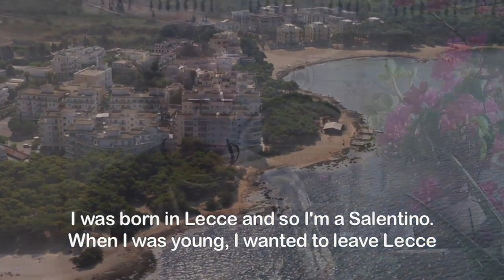Apulia-Salento Peninsula-Timeless Italy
Timeless Italy series